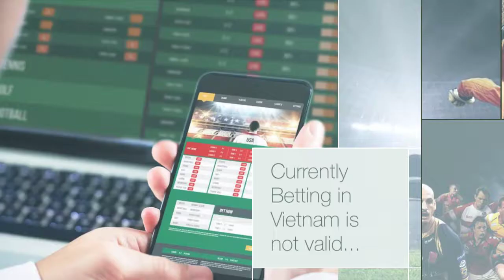Đăng ký tạo tài khoản W88 K8 188Bet M88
Get score Soi faint Traction | View Vietnamese Guide to create account of the house Prestige: W88 K8 188Bet M88